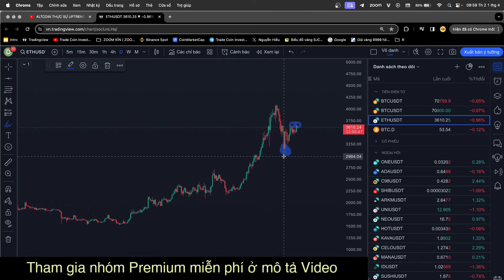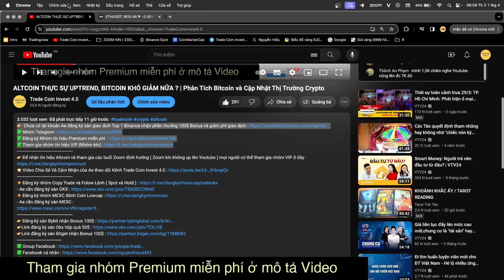BITCOIN CÓ THỂ TĂNG MẠNH TRONG DÀI HẠN NỮA KHÔNG | Phân Tích Bitcoin Và Cập Nhật Thị Trường Crypto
👉 Chưa có tài khoản Ae đăng ký sàn giao dịch Top 1 Binance nhận phần thưởng 100$ Bonus và giảm phí giao dịch